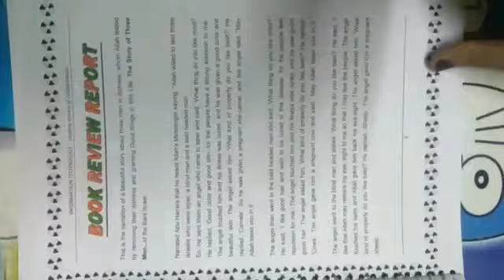Projects of art